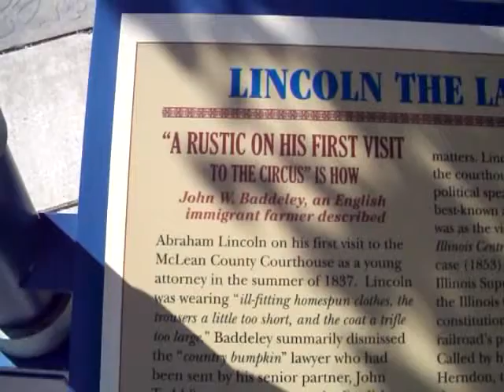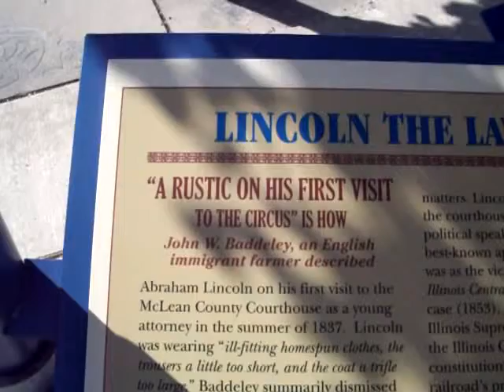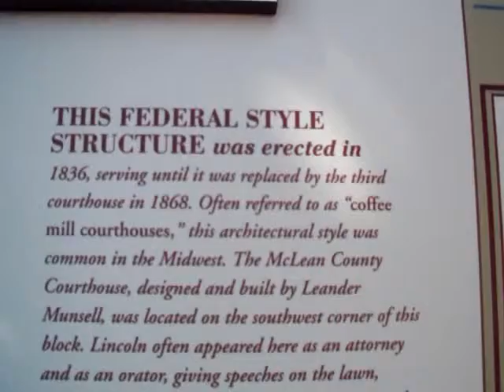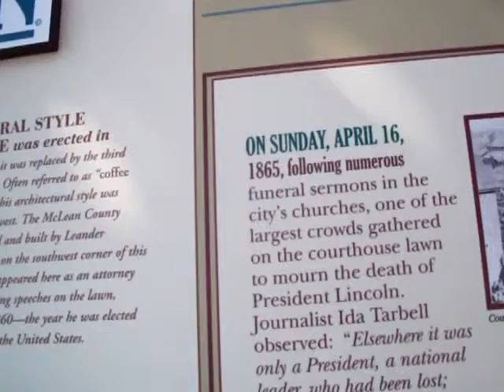Lincoln The Lawyer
This sign was erected by the Looking For Lincoln Heritage Coalition. Each sign has a medallion attached to it. Kids are supposed to pencil rub the medallions for souvenirs. This sign can be found in Bloomington Illinois.